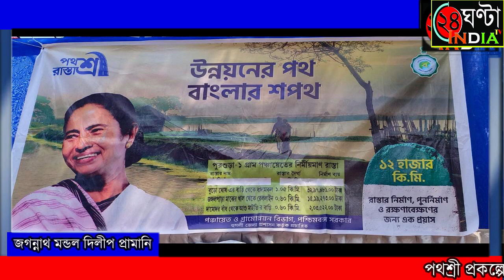পথশ্রী প্রকল্পের ভার্চুয়াল উদ্বোধন করলেন রাজ্যের মুখ্যমন্ত্রী মমতা বন্দ্যোপাধ্যায়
আজ পূড়শুরা এক নম্বর ব্লকের পথশ্রী প্রকল্পের ভার্চুয়াল উদ্বোধন করলেন রাজ্যের মুখ্যমন্ত্রী মমতা বন্দ্যোপাধ্যায়। আজকের এই উদ্বোধনী অনুষ্ঠানে উপস্থিত ছিলেন হুগলি জেলার সভাপতি মেহবুব রহমান,আরামবাগ সাংসদ অপরূপা পোদ্দার, আরামবাগের SDO সুভাষিনী E। জানা গেছে শুধু হুগলি জেলায় নয়, গোটা রাজ্যের বিভিন্ন জেলা জুড়েই চলবে এই পথশ্রী প্রকল্পের কাজ। এর ফলে গ্রামের গঞ্জে যে সমস্ত পুরনো ও খারাপ রাস্তা আছে সেগুলোকে মেরামত করা হবে এবং যেখানে নতুন রাস্তার প্রয়োজন সেখানে নতুন রাস্তা করা হবে। এর ফলে উপকৃত হবে পশ্চিমবাংলর গ্রামে গঞ্জে থাকা সমস্ত মানুষজন।এই প্রসঙ্গে আরামবাগের সংসদ অপরূপা পোদ্দার বলেন আমি মুখ্যমন্ত্রী মমতা বন্দ্যোপাধ্যায়ের কাছে কৃতজ্ঞ যে কেন্দ্রের এত বঞ্চনার পরেও, যেখানে ১০০ দিনের টাকা বন্ধ, রাস্তার টাকা বন্ধ করে দেওয়া, নিত্য প্রয়োজনীয় জিনিসপত্রের দাম বাড়ানো, বাংলার প্রতি কেন্দ্রের এত বঞ্চনা সে সবকিছুকে উপেক্ষা করেও বাংলার মানুষের জন্য কাজ করে যাচ্ছেন, আরামবাগ সহ রাজ্যের যে সমস্ত গ্রামে রাস্তা আছে সেই সমস্ত রাস্তা কে আরো সুন্দরভাবে গড়ে তোলার জন্য এই রাস্তাশ্রী প্রকল্প। আমার আরামবাগ লোকসভা যেহেতু বন্যা কবলিত এলাকা কেন্দ্রকে বারবার চিঠি লিখেও, কেন্দ্র কোনোরকম কর্ণপাত করেনি, তাই এটা বঙ্গবাসীর কাছে অত্যন্ত আনন্দের দিন ও খুশির দিন, যে আজ একসাথে বঙ্গবাসীর জন্য বাইশটি জেলায় একসাথে ১২ হাজার কিলোমিটার রাস্তার আনুষ্ঠানিক উদ্বোধন করলেন রাজ্যের মুখ্যমন্ত্রী মমতা বন্দ্যোপাধ্যায়